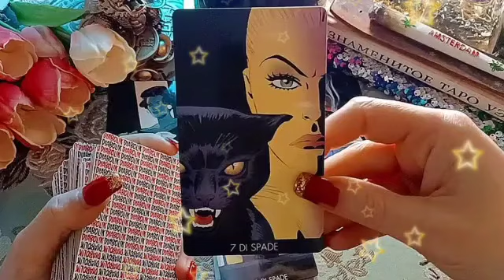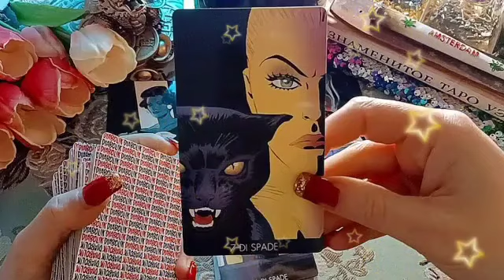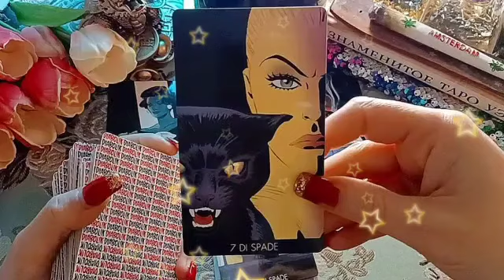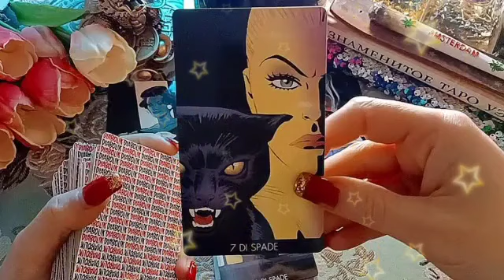توقعات برج الثور لشهر نوفمبر 2024 🖤 صلح بعد خصام طويل😔مهووس بيك لحد جنون😍تسمع مايسرك خلال ساعات